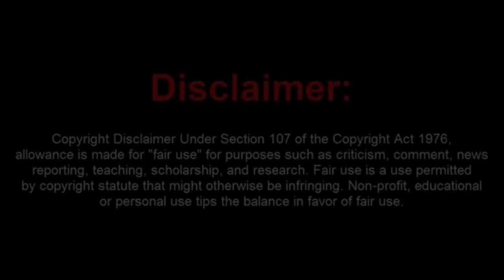Moronic Frauditor Should Learn To Take Advice